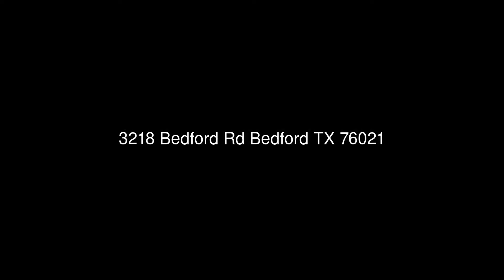3218 Bedford Rd Bedford TX 76021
Keller Williams DFW Preferred
546 E Sandy Lake Rd Suite 100